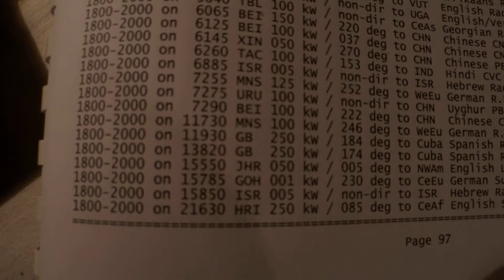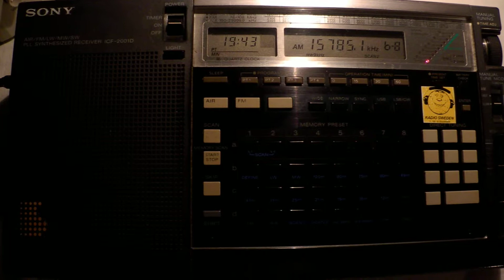10 07 2013 Hamburger Lokalradio in German test on July 10 at 1942 on 15785 Goehren